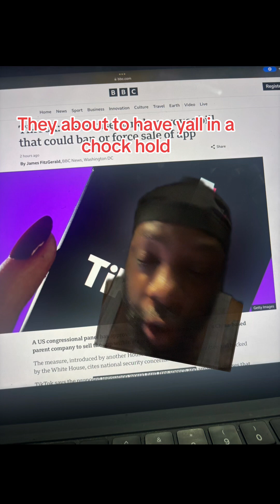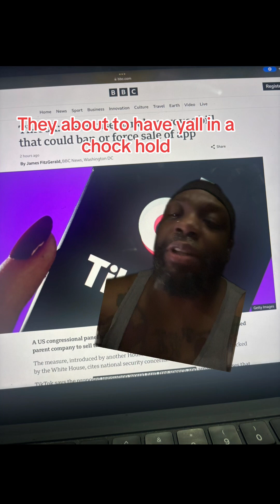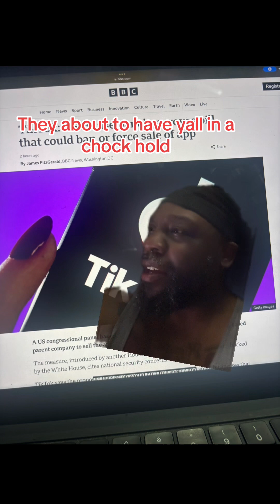foryou viral trucker subscribe subscriber newvideo video youtube youtuber youtubechannel